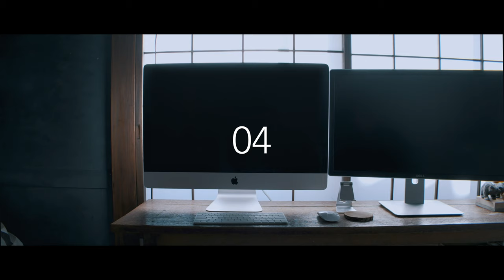【DIY】100均アイテムと古材だけで作る簡単便利なインテリア | 暮らしのVlog | 鹿熊生活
築20年の中古住宅をDIYでセルフリフォームした我が家のくらし。

今回は古材と100円ショップのSeriaに売っているアイアンバーを使ってDIYをしました。
作り方は簡単で古材にアイアンバーを取り付けるだけでできます。
古材は栃木県益子町にある仁平古家具店で購入しました。
合計300円ででき、棚やPC台などアイデア次第で色々な使い方ができます。
古材の代わりにホームセンターやダイソーなどに売っている木の板でも代用できます。

【目次】
00:00 オープニング
00:56 作り方
02:20 case01「飾り台」
02:42 case02「壁掛けインテリア」
03:07 case03「鍵掛け」
03:11 case04「PCの作業台」
03:41 case05「収納」
03:57 case06「食卓」
04:16 case07「おぼん」

シカとクマ / 和室と古道具のある暮らし

◆使用機材◆
camera ▶ Blackmagic Pocket Cinema Camera 4K (BMPCC4K)
Lens ▶ LEICA DG SUMMILUX 25mm / F1.4 II ASPH.

◆鹿熊生活について◆
祖父母から受け継いだ築20年の戸建て中古物件。
和室を活かして自宅を古民家風にセルフリノベーションをしながら暮らしています。
我が家の部屋やインテリア、料理、DIYなどについて暮らしのVlogを発信しています。
丁寧な暮らしを心がけ、心が豊かになるおしゃれなお家作りを目指しています。